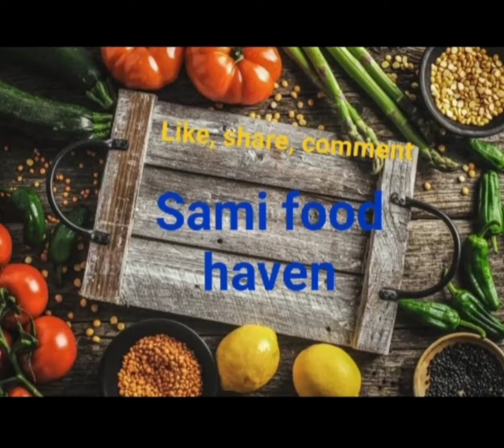Aftar sub ka leya||Fruit chat||channa chat||Pakoora||Secret tips ka sath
Mohala ma aftar banta||Time kam muqabla booht||food lovers||Sami food haven ka style ma||